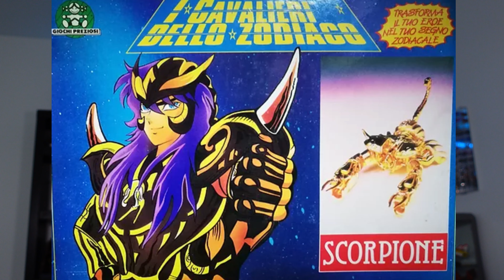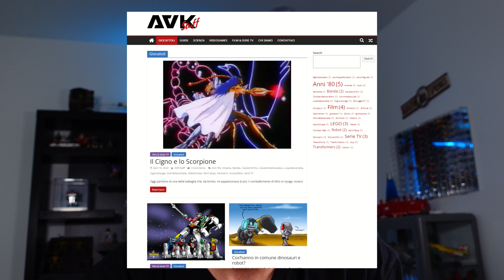Saint Seiya Scorpio vs Crystal il Cigno - Cavalieri dello Zodiaco la Battaglia di Milo e Hyoga.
Nel video Saint Seiya di oggi vi parlo dello scontro di Scorpio contro Crystal, ovvero attraverso immagini e giocattoli riviviamo la battaglia alla casa dello Scorpione. Uno scontro tra devoti ad Atena, uno scontro senza vinti ne vincitori in cui amicizia e fedelta' scatenano emozioni intense, in uno degli scontri piu belli di tutta la saga dei Cavalieri dello Zodiaco.
Giocattoli vintage, Myth cloth e un po' di nostalgia.

Per crescere senza mai diventare grandi !